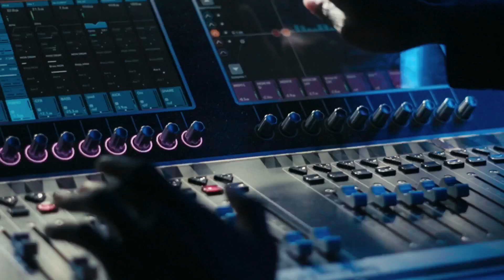Sunset Jazz at The Sun Rose in Los Angeles, CA